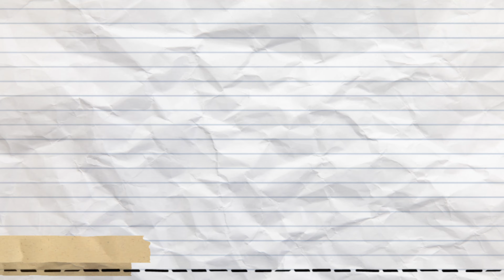MG Hector Long Term Review by Owner Best SUV under 25 Lacs in India Must watch before buying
Hi,
In this video i have come up with the personal and genuine review of MG Hector car used by me from last 4 yrs i am very happy with the services features and comfort this is the special video in which i have provided detailed information and experience of this luxury car ...

Do watch before buying and making final decision and can ask me any queries you may have and feedback.

Thanks,
Jai Guru Ji
Blessing Always Guru Ji |||